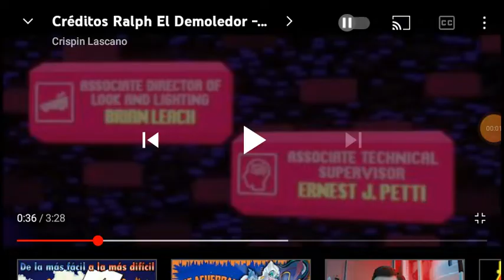en rapl el demoledor en los créditos aparece Sonic 😱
tal vez se estarán diciendo y ahora te das cuenta ? y si xD